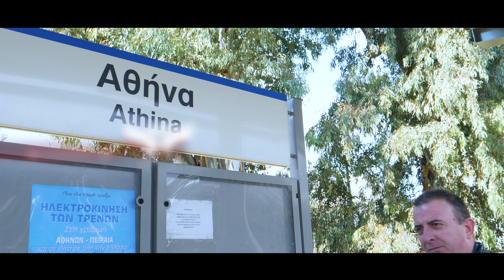Ylli Baka & Ilir Suku (Likja) - Shoku im (Official Video HD)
Muzika : Mandi Xhambazi & Mario Bregu
Orkestrimi : Mario Bregu
Mix Master : Samuel Kodra
Fyell : Mandi Xhambazi
Kitare : Relian Lulo
Klarinet : Renato liçi